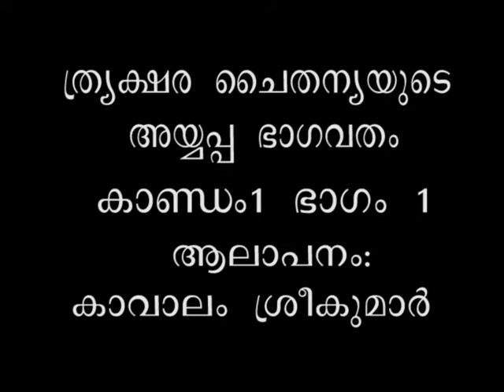അയ്യപ്പഭാഗവതം | Part 1 | Ayyappa Bhagavatham | Kavalam Srikumar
THRYAKSHARA CHAITHANYA"S
AYYAPPA BHAGAVATHAM 1 st  KAANTAM 1st PART
RENDERED BY KAVALAM SRIKUMAR

അയ്യപ്പ ഭാഗവതം
കാണ്ഡം1 ഭാഗം 1

 ശ്രീധർമ ശാസ്താവിന്റെ തിരുവവതാര കഥകളും തത്വങ്ങളും 14 കാണ്ഡങ്ങളിൽ 14000 വരികളിലായി വിസ്തരിച്ചു പ്രതിപാദിച്ചിട്ടുള്ള മലയാളകാവ്യമാണ് ശ്രീമദ് അയ്യപ്പ ഭാഗവതം. സംസ്‌കൃത ഭാഷാപാണ്ഡിത്യം കുറഞ്ഞിരിക്കുന്ന ഈ കാലഘട്ടത്തിൽ സംസാരദുഃഖങ്ങളിൽ നിന്ന് നമ്മളെ കരകയറ്റുവാനും ശ്രേയസ്സ്കരവും ഐശ്വര്യപൂർണ്ണവുമായ ഒരു ജീവിതം നയിക്കുവാൻ പ്രാപ്തരുമാക്കുന്ന ആത്മജ്ഞാനം, അഥവാ താനാരെന്നുള്ള തിരിച്ചറിവ് അയ്യപ്പകഥകളിലൂടെയും തത്വങ്ങളിലൂടെയും അയ്യപ്പ ഭാഗവതം പകർന്നു തരുന്നു.

ദ്വാപരയുഗാന്ത്യത്തിൽ നൈമിശാരണ്യത്തിൽ വച്ച് സൂത മഹാമുനിയും ശൗനകാദി മഹർഷിമാരും തമ്മിലുള്ള സംവാദരൂപത്തിലാണ് ശ്രീമദ് അയ്യപ്പ ഭാഗവതം രചിക്കപ്പെട്ടിട്ടുള്ളത്.

LYRICS: THRYAKSHARA CHAITHANYA
PUBLISHED IN YOUTUBE ON 17 th JAN 2019